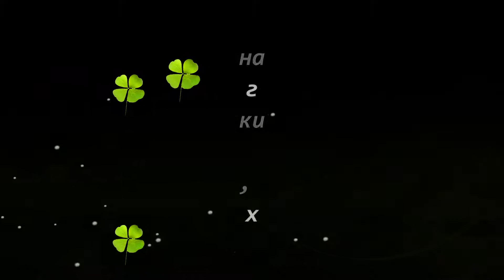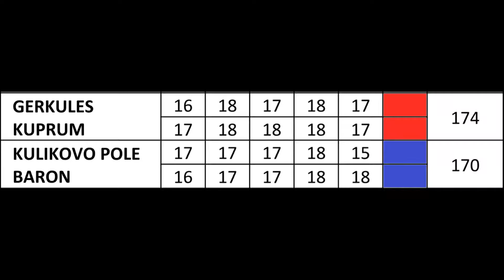Уиппеты GERKULES KUPRUM (К) - KULIKOVO POLE BARON (С). ЧРКФ Суханово - 2018.